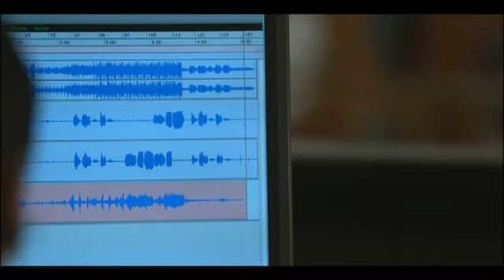DrumAddict presents: SENZA PESO from the Love Project Journey DVD Yael DW DVD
Yury Anisonyan - Composer - Gutiar - Strings - Producer
Yael -Drums - Composer - Drums/Percussion - Arrangement - Producer/Engineer
Nik Chinboukas  - Guitar-Arrangement-Producer/Engineer
Sasha Lazard - Vocals
Saverio Principini - Lyrics
Dave Eggar-Duality on Piano and Cello
Lucia Micarelli - Violin
Yariv Vaknn - Bass
~DW and DrumAddict LLC present the love project journey DVD
edited and directed by Yael and Alain Vasquez IMDb